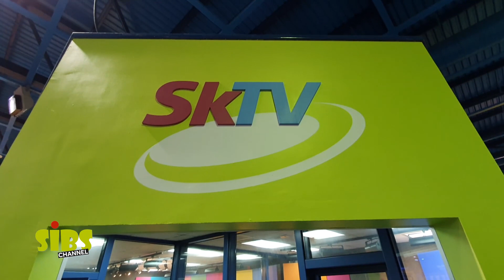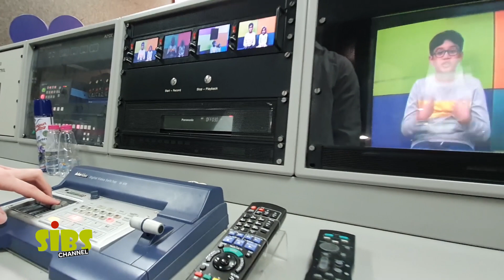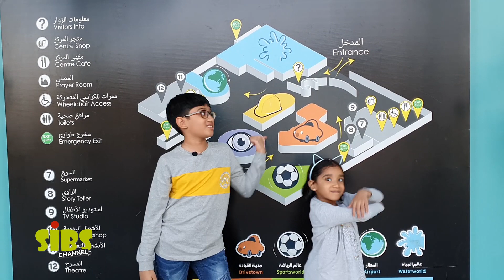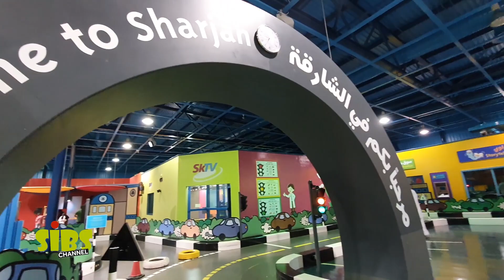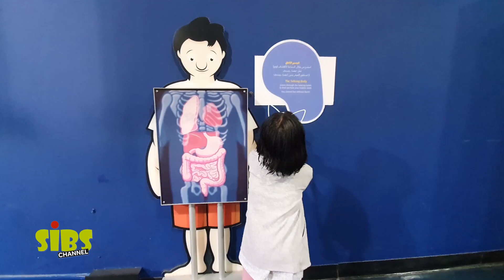Fun Time at Discovery Centre l Discover I Understand I Science I Technology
Sharjah Discovery Centre.

An entertainment center designed for children aged 3-12 years, to discover and understand the role of science and technology in the world.

Designed for children aged three to 12-years-old, the center is divided into seven themed areas, including Water World, Sports World and Build Town. There are cool science and design experiments, alongside climbing walls, mini electric cars, and storytelling sessions.
There is plenty for kids to see and do, so allow a few hours for everyone to enjoy. Little ones will love the water games and colorful building blocks, while grown-ups can watch from a distance or hang out in the on-site café.